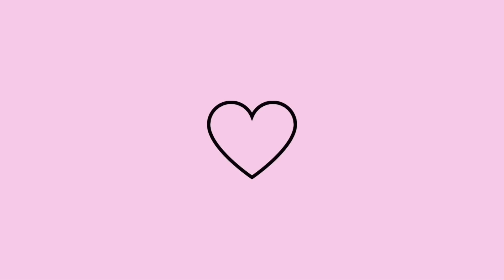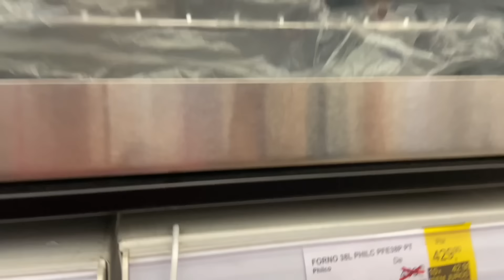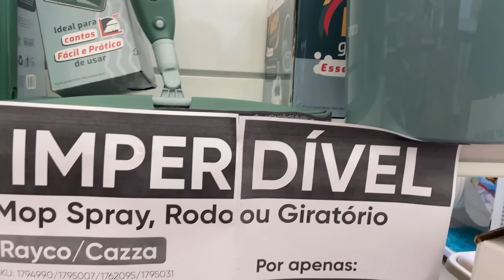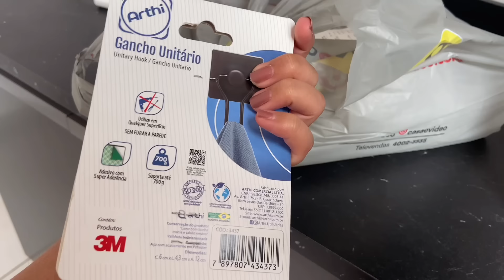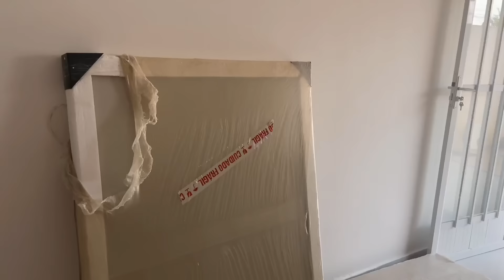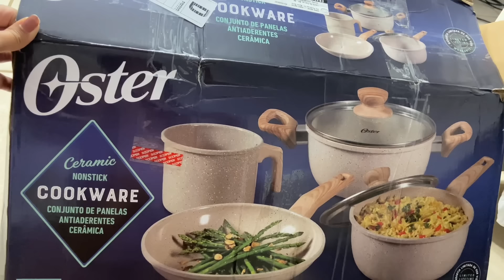UM DIA COMIGO NA CASA NOVA 💗| sofá e mesa chegou, comprinhas, faxina na lavanderia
Oie! No vídeo de hoje foi Um dia comigo na casa nova 💕